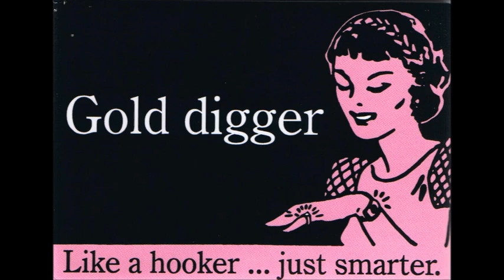MGTOW Arguments: The Otherside of Gold Digger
The second half to my gold-digger argument to use against feminists.